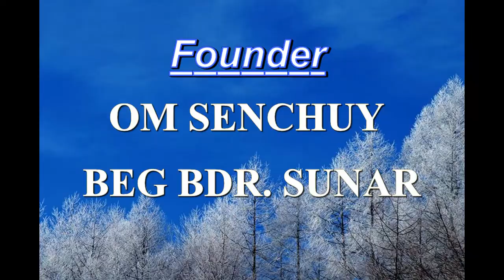||BIMT Anti radiation chip program|| 2019